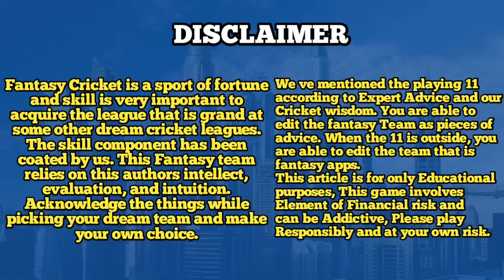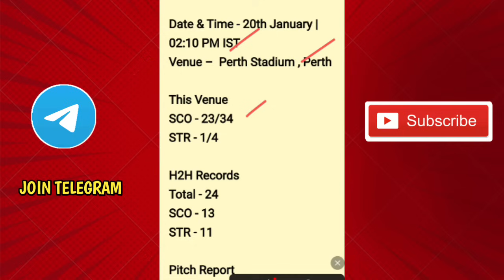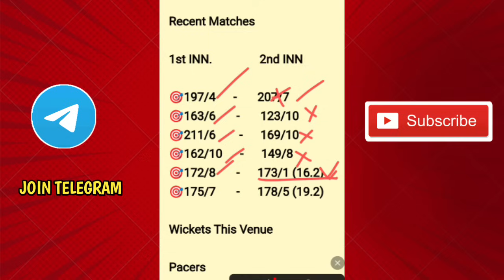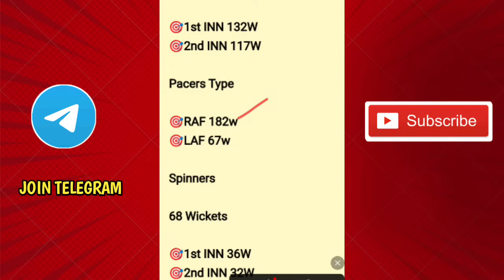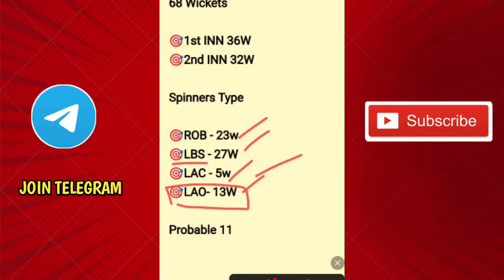SCO vs STR BBL KNOUKOUT prediction Tamil|Scorchers vs Strikers tamil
Free Teams all matches 🔥🔥🔥🔥

str vs sco bbl dream11 prediction
sco vs str bbl dream11 prediction
str vs sco bbl dream11 team today
sco vs str bbl dream11 team today
str vs sco dream11 team today tamil
sco vs str dream11 team today tamil
str vs sco h2h record
sco vs str h2h record
str vs sco pitch report
sco vs str pitch report
str vs sco bbl knockout match
sco vs str bbl knockout match
str vs sco dream 11 team prediction tamil
sco vs str dream 11 team prediction tamil
str vs sco dream11 team today
sco vs str dream11 team today
str vs sco bbl t20 dream11 team today gl
sco vs str bbl t20 dream11 team today gl
str vs sco bbl dream11 team today grand league
sco vs str bbl dream11 team today grand league